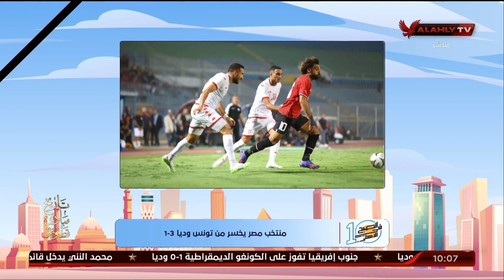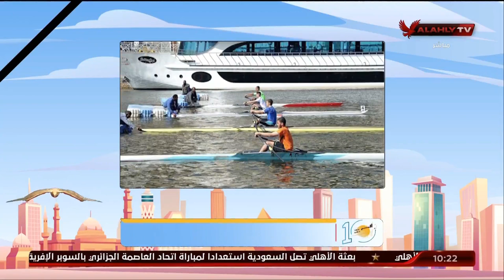الحلقة الكاملة - 10 الصبح في الاهلي مع كريم كوجاك ونهاوند سري | بتاريخ 13-9-2023